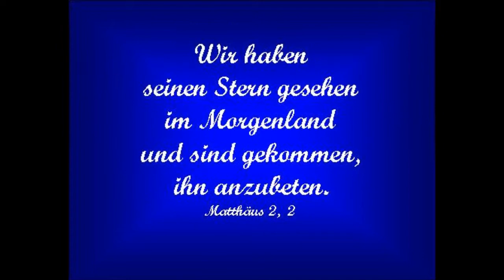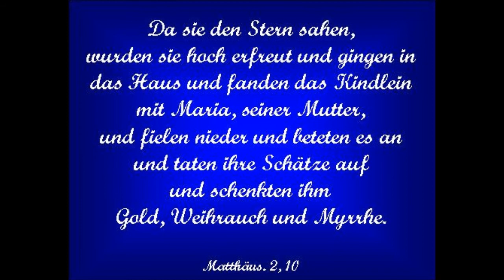Epiphanias - Die drei Weisen aus dem Morgenland - wise men from the east - Meditation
Meditation über "Die drei Weisen aus dem Morgenland"

Bildgestaltung und Orgel: Beate Leibe